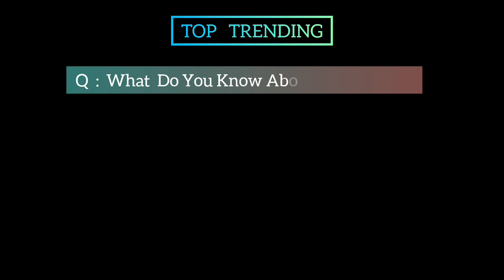The Emily Blunt Business Season 15 Movie | Official Trailer | Top Trending